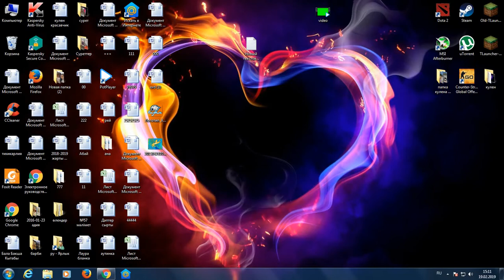как повысить FPS в CS:GO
вот команды:
-novid -high +rate 128000 +cl_cmdrate 128

-heapsize 262144 ; Выделяет для игры 512MB оперативной памяти.
-heapsize 524288 ; Выделяет для игры 1GB оперативной памяти.
-heapsize 1048576 ; Выделяет для игры 2GB оперативной памяти.
-heapsize 2097152 ; Выделяет для игры 4GB оперативной памяти.
-heapsize 4194304 ; Выделяет для игры 8GB оперативной памяти.
Устанавливайте исходя из количества ващей оперативной памяти.